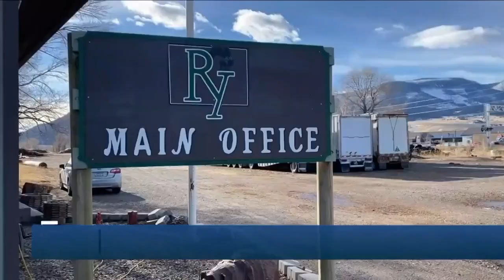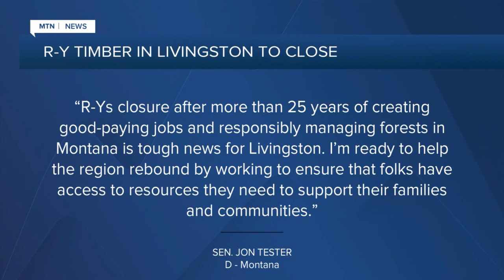Livingston's RY Lumber mill to close in wake of 2 fires